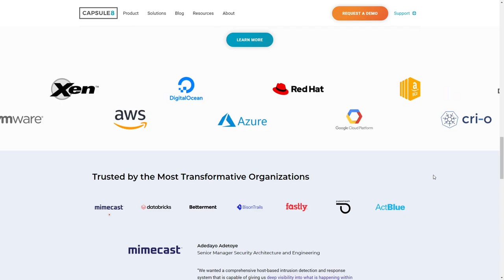Capsule8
Capsule8 By Mighty From United States
Capsule8 provides modern enterprises scalable Linux workload protection. We designed a user experience that would position them ahead of their competition and drive conversion goals.